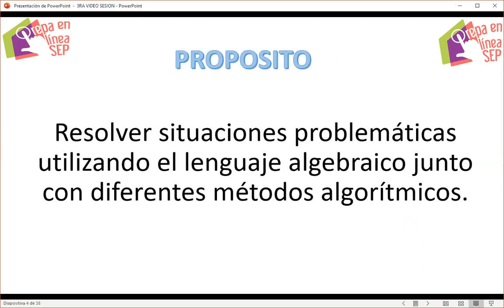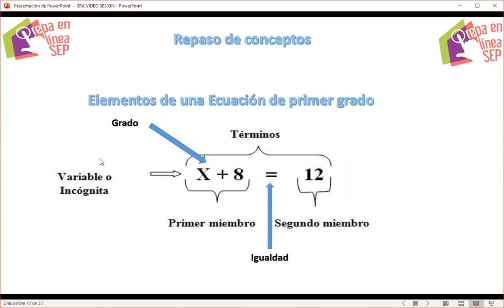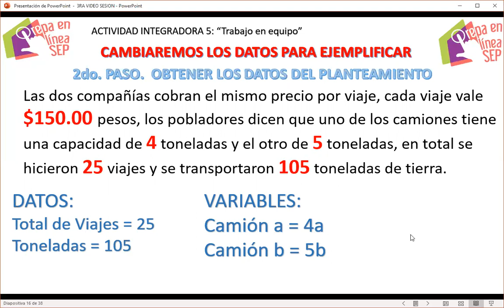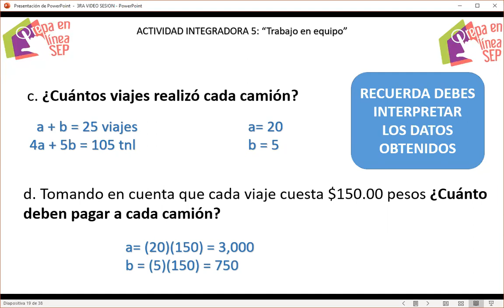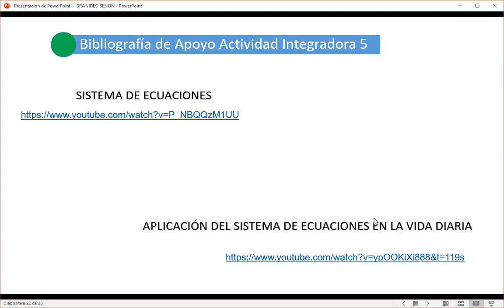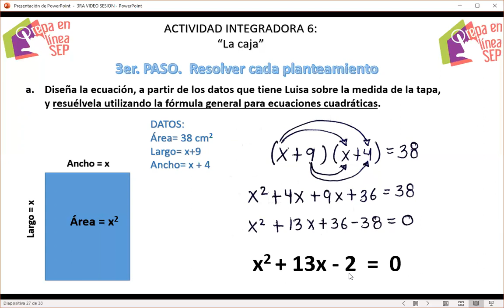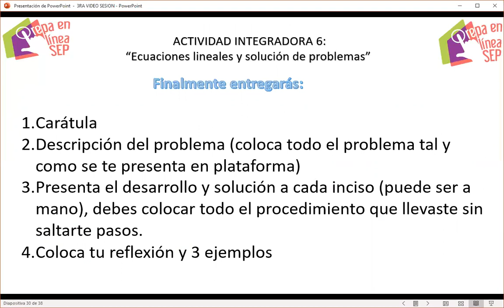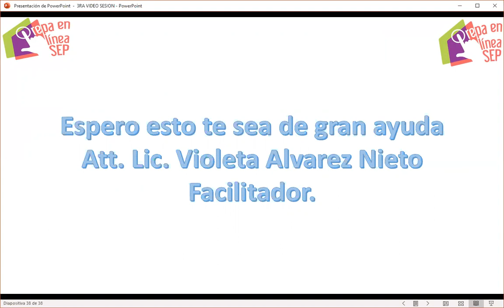3ra. sesión virtual M-11 G-16